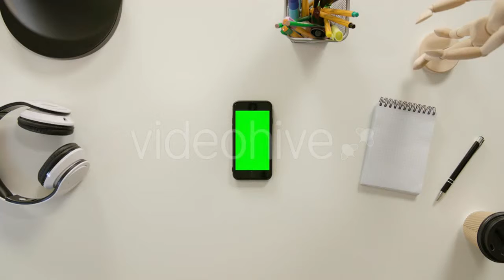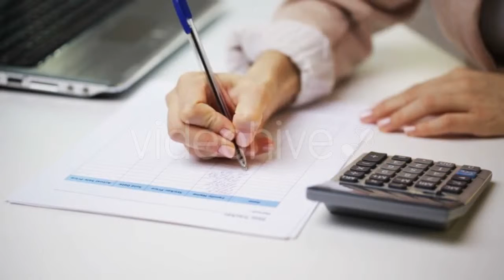A Finger Touching a Green - (technology) Stock Footage | Mega Pack +40 items